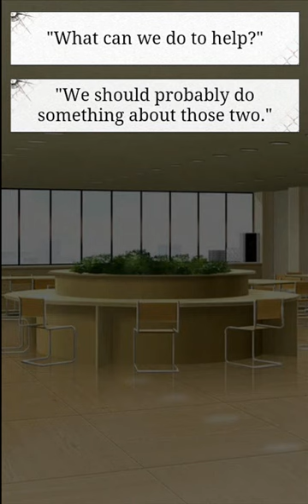Shall We Date?: Lost Island+ ~ Sakaki ~ Chapter 6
A new character in Lost Island was released. The one and only... Mr. Sakaki. A romance with your boss and a lot of danger... Oh, interesting. I'm happy his route finally got released. ^u^
This are the answers to the Sweet Ending.

My invite ID: BXDER2f2Vk

Shall We Date? : Lost Island+ by NTT Solmare

Playlist (music):
Zephyros by Dee Yan-Key, Place d Italie by Manu Cornet (10:47), Eaux by Beam Fragment (16:08)